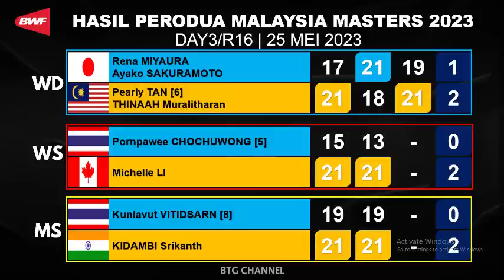Hasil Malaysia Master 2023 Hari ini Day3: GINTING KALAH | Malaysia Masters R16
Hasil Malaysia Master 2023, Hasil Malaysia Masters 2023 Hari ini Day3 di babak 32 besar hari ini. Hasil pertandingan BWF Malaysia Master 2023 yang berlangsung hari ini di Day3 atau R16. Malaysia Masters 2023 merupakan turnamen BWF Super 500 yang berlangsung di Kuala Lumpur Malaysia pada 23 sampai 28 Mei 2023 dengan merebutkan total hadiah 420.000 USD
Berikut untuk Hasil Malaysia Master 2023 hari ini Day3/R16, Dan Drawing Malaysia Masters 2023 Round Of 32